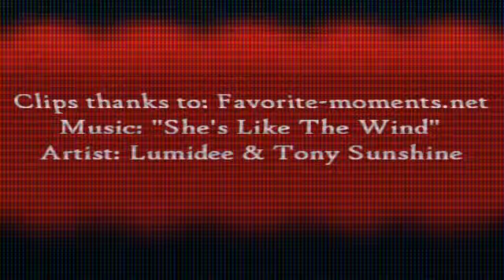She's Like the Wind // Rev. Ricky&Kendall&Griffin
MVID about the possible triangle between Rev.Ricky, Kendall, and Griffin.

All clips property of ABC.